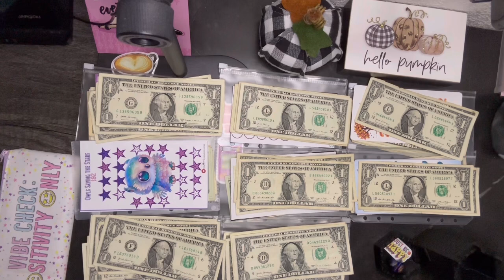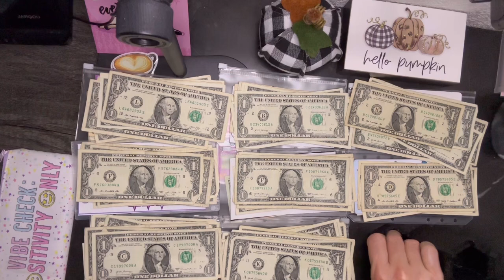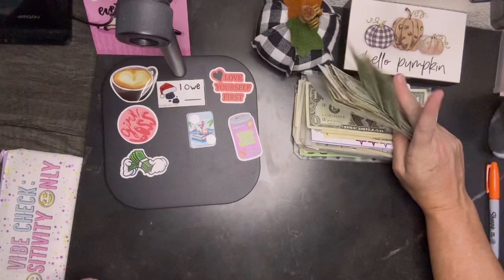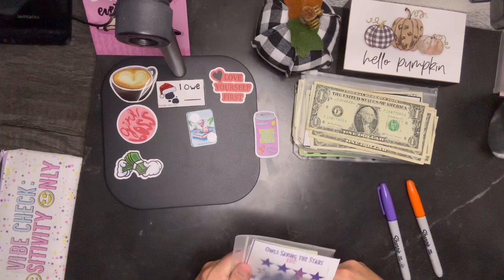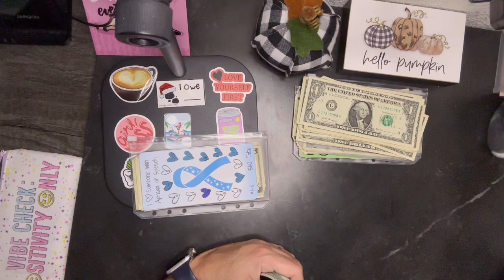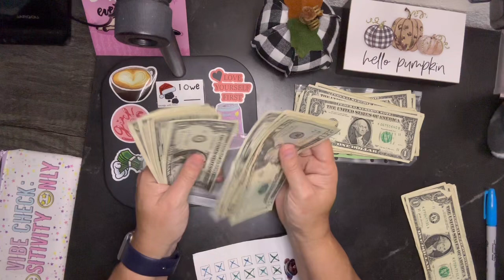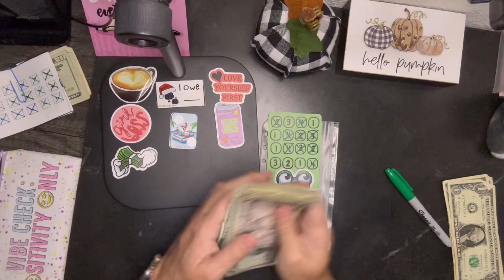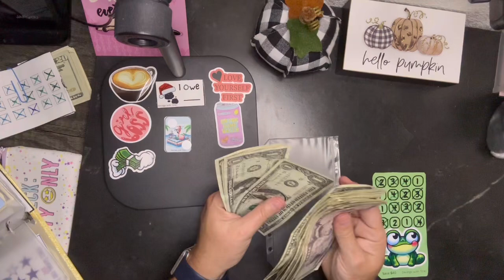Mini Monday!!! Let’s see if I finish any!!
I am loving mini Mondays and how they make saving fun!!

Ang Budget and Debt on Instagram